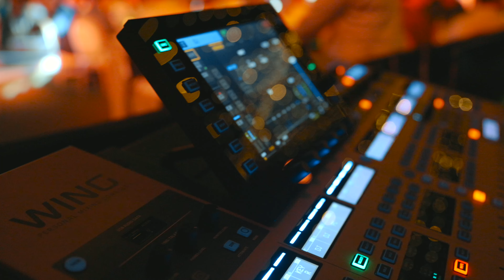Wedding Marrakech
Showcase the material of sound and lighting by Master Kay Events.